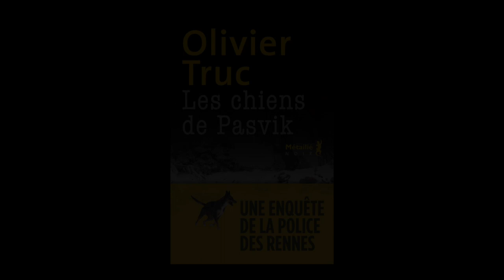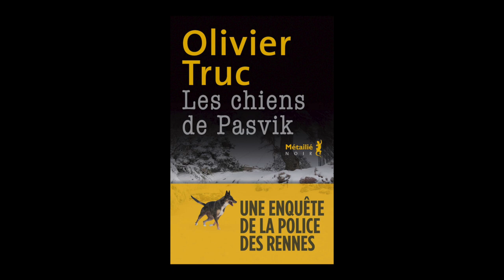Olivier Truc - Les chiens de Pasvik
Olivier Truc vous présente son ouvrage "Les chiens de Pasvik" aux éditions Métailié.